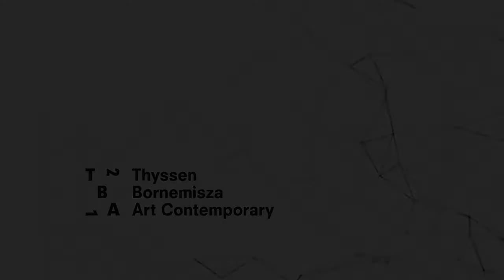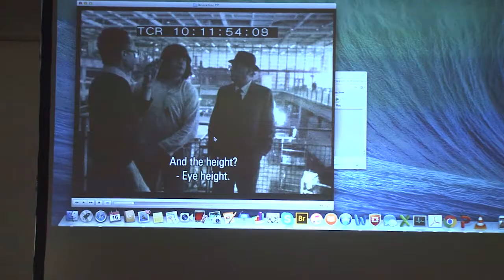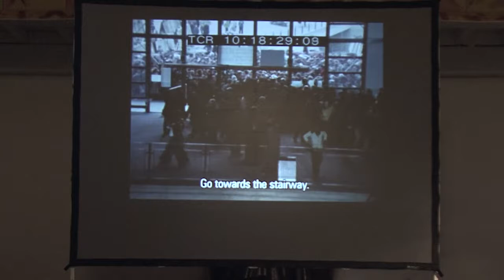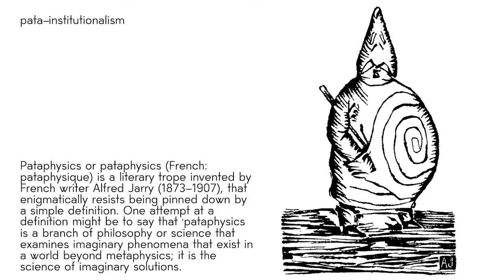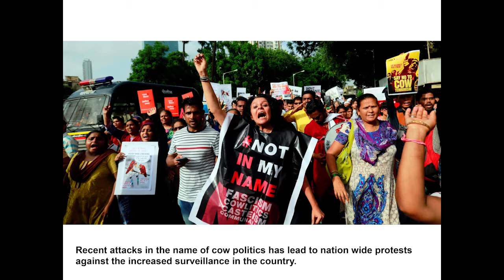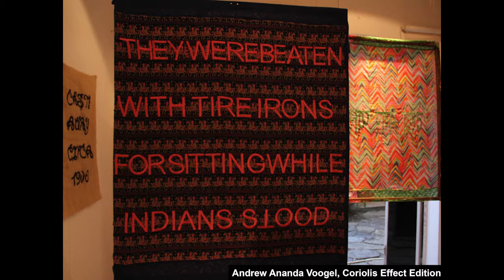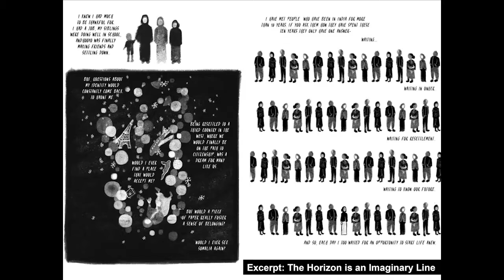The Institution in the Era of Social Turbulence - Lopud Seminar 2017